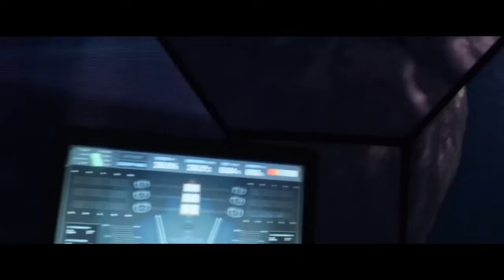The Meg (2018) - SubMarine Rescue Scene - (2/10)